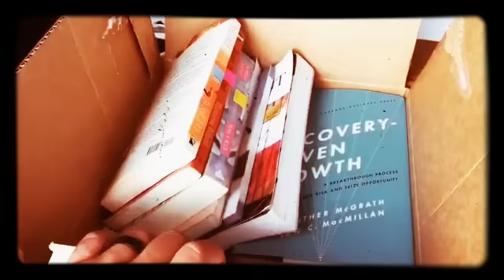Sell Books On Amazon & How To Source Books For Profit